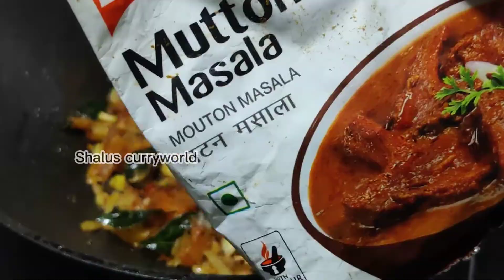💯 🔥Jackfruit seed recipes indian 🍲 कटहल के बीज से घर पर ही तैयार करें ये शानदार रेसिपी 😋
कटहल के बीज से घर पर ही तैयार करें ये शानदार रेसिपीज